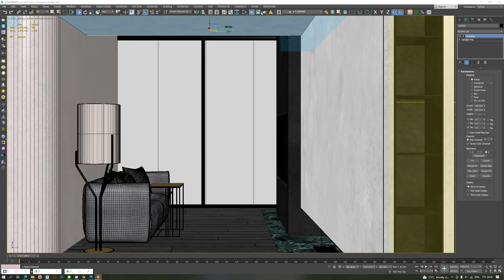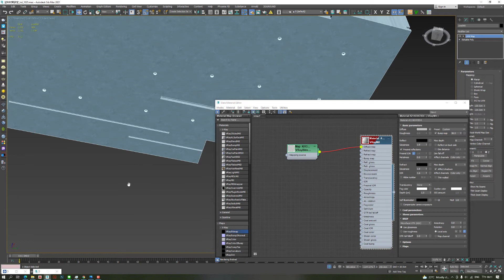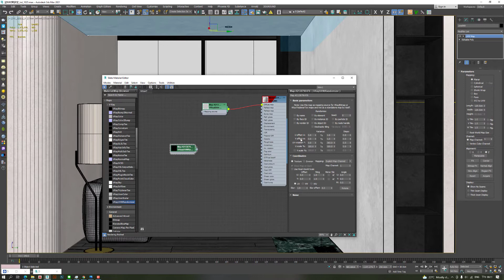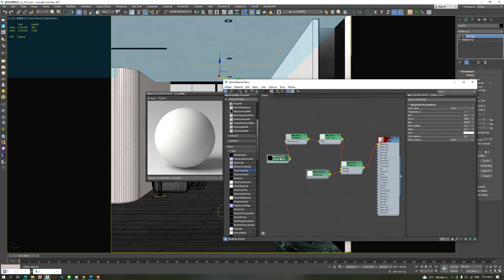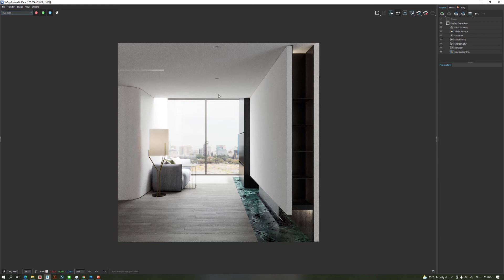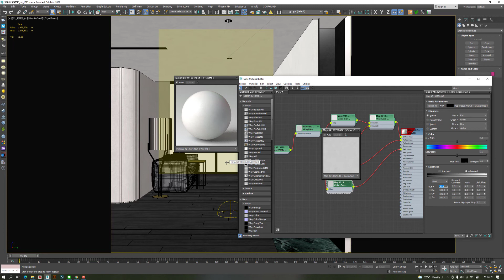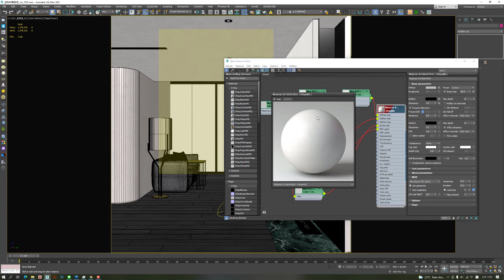VRay UVW Randomizer Map運用在特殊漆材質技巧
特殊漆是個極為精緻的材質，在3D處理過程中若稍有不慎，容易讓材質拙劣的效果。這次教學將帶各位如何用V-Ray材質來真實地呈現特殊漆。
此次教學同時也運用了V-Ray 5之新貼圖工具—VRay UVW Randomizer，它適合用在需要大面積重覆貼圖物件表面，有了VRay UVW Randomizer的加持，能讓貼圖表現更加自然。